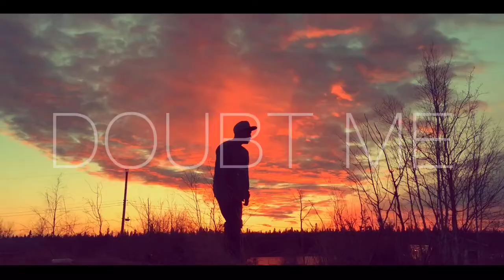DOUBT ME - (Music Video) - Shr3dd3r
Christian Bailey From Fifth Estate; Cross lake: This is where I live Documentary.